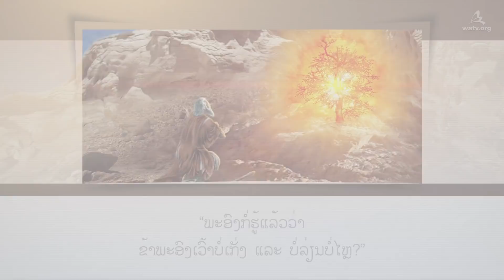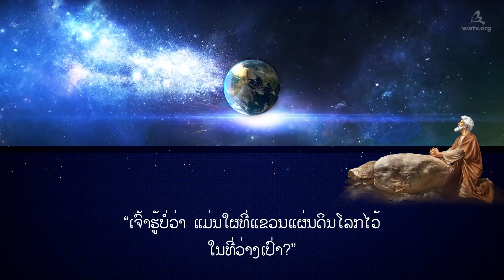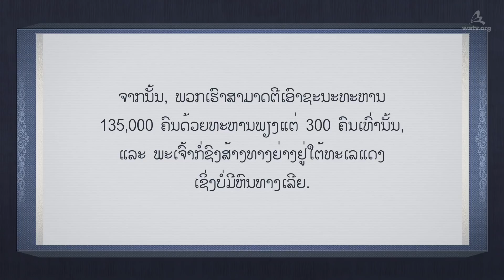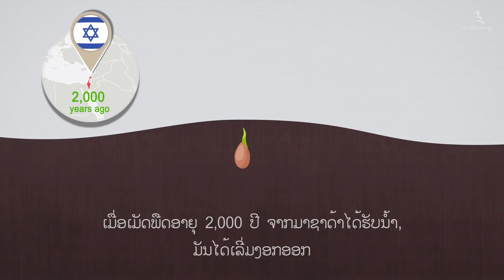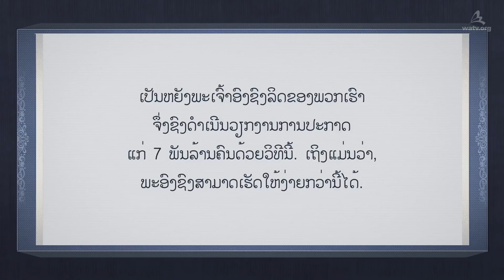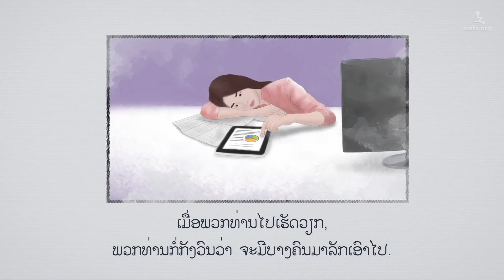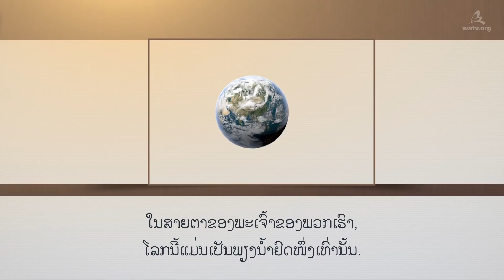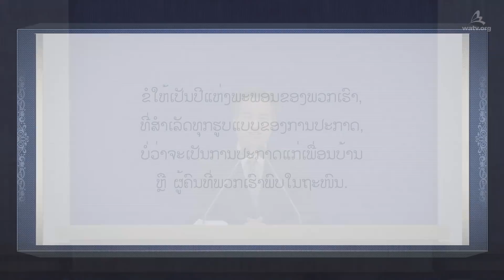ພະເຈົ້າອົງຊົງລິດອໍານາດຍິ່ງໃຫຍ່ແລະ ໂລກແຫ່ງຄວາມເຊື່ອ【ອັນຊັງໂຮງ, ພະເຈົ້າພະມານດາ, ພະມານດາແຫ່ງສະຫວັນ】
【Laos, ພາສາລາວ】

[ຄວາມເຊື່ອ ແລະ ວຽກງານຂອງພະເຈົ້າທີ່ທ່ານສາມາດມີໄດ້ ຫຼັງຈາກທີ່ເຂົ້າໃຈໃນພະເຈົ້າຢ່າງຖືກຕ້ອງ]
ເມື່ອພຽງແຕ່ຄໍານຶງເຖິງສະຖານະການຂອງຕົນເອງ ກໍ່ຈະບໍ່ສາມາດເຕີບໃຫຍ່ໃນຄວາມເຊື່ອໄດ້
ແຕ່ຈະເກີດຄວາມບໍ່ພໍໃຈ ແລະ ການຈົ່ມ. ເມື່ອກີເດໂອນ, ໂຢບ, ໂນອາ ແລະ
ອັບລາຮາມໄດ້ມີຄວາມເຊື່ອທີ່ສົມບູນໃນພະເຈົ້າ ລິດອໍານາດຍິ່ງໃຫຍ່ຂອງພະເຈົ້າ
ກໍ່ໄດ້ດໍາເນີນການ ເຊັ່ນດຽວກັບໃນປັດຈຸບັນນີ້.

[ໃນສະໄໝພະວິນຍານບໍລິສຸດ ບັນດາສະມາຊິກໃນຄິດສະຕະຈັກຂອງພະເຈົ້າ
ເຊື່ອພະເຈົ້າຜູ້ຊົງສະເດັດມາໃນສະພາບມະນຸດ]
ເມື່ອພວກເຮົາເຊື່ອວ່າ ພະຄິດອັນຊັງໂຮງ ແລະ ພະເຈົ້າພະມານດາຊົງເປັນພະເຈົ້າອົງຍິ່ງໃຫຍ່
ແລະ ຖືວ່າ ພະອົງຊົງເປັນຊັບສົມບັດ ແລະ ໃຫ້ຄວາມໃສ່ໃຈຂອງພວກເຮົາຕໍ່ພະອົງເທົ່ານັ້ນ.
ຈຶ່ງສາມາດປະສົບກັບວຽກງານແຫ່ງຄວາມເຊື່ອທີ່ໜ້າອັດສະຈັນ ເໝືອນດັ່ງທີ່ໄດ້ບັນທຶກໄວ້ໃນພະຄໍາພີ.

[ເຮັບເລີ 11:6]
ບໍ່ມີໃຜເປັນທີ່ພໍໃຈພະເຈົ້າໄດ້ໂດຍບໍ່ມີຄວາມເຊື່ອ ດ້ວຍວ່າ ຜູ້ທີ່ເຂົ້າມາຫາພະເຈົ້ານັ້ນ
ຕ້ອງເຊື່ອວ່າ ພະອົງຊົງມີຊີວິດຢູ່ ແລະ ຊົງໂຜດໃຫ້ບໍາເໜັດແກ່ຜູ້ທີ່ສະແຫວງຫາພະອົງ.